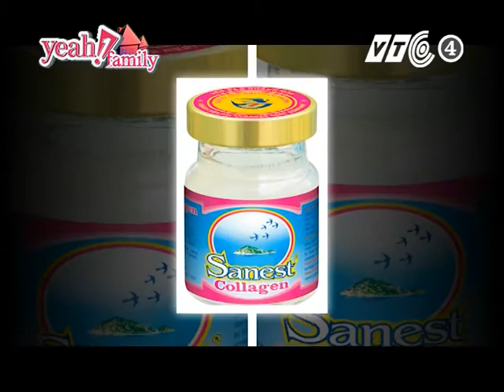Tác Dụng Của Yến Sào Đối Với Người Lớn Tuổi P1 ☎ Gọi 0933 656 278 🧡 Quận 1 - Giá Tổ Yến 50g 3,564K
☎ Hotline - Bảng giá tổ yến sào Khánh Hòa đối với người cao tuổi 20g 1,512k & 50g 3,564k & 100g 7,128k và nhiều khuyến mãi giao Yến Sào Khánh Hòa tận nơi tại Quận 1, TPHCM ✅ Yến sào Khánh Hòa là một loại thực phẩm rất tốt cho sức khỏe của người lớn tuổi. Yến sào có thể giúp tăng cường miễn dịch, cải thiện trí nhớ, giảm căng thẳng và lo âu, cải thiện giấc ngủ và giúp tăng cường hệ tiêu hóa. Ngoài ra, yến sào cũng còn giúp ngăn ngừa các bệnh liên quan đến tuổi già như tiểu đường, bệnh tim và đột quỵ.

💚 💚 Yến sào đảo yến thiên nhiên tinh chế là sản phẩm đã được làm sạch hoàn toàn từ yến đảo thiên nhiên Khánh Hòa, do Công ty Yến sào Khánh Hoà trực tiếp quản lý, khai thác, chế biến. Khi sử dụng, khách hàng đưa ngay vào chế biến, không cần phải làm sạch lại.

💚 💚 Yến sào đảo yến thiên nhiên sau thu hoạch sẽ được xử lý qua tiệt trùng ở nhiệt độ 800C trong 30 phút bằng thiết bị tiệt trùng hiện đại. Sau đó chuyển sang xử lý tinh chế bằng phương pháp thủ công bởi đôi bàn tay cần mẫn của người công nhân nhà máy, tiếp theo là sấy khô, tiệt trùng và đóng gói trên dây chuyền máy móc hiện đại.

💚 💚 Sản phẩm của nhà máy chế biến nguyên liệu Yến sào Khánh Hòa đã đạt được các Chứng nhận ISO tiêu chuẩn về chất lượng, tiêu chuẩn về hệ thống quản lý tiên tiến về môi trường, Chứng nhận an toàn thực phẩm:

💚 💚 Yến sào đảo yến thiên nhiên Khánh hòa(tinh chế): đã được làm sạch toàn bộ bởi sự khéo léo của người công nhân. Sản phẩm đã được làm sạch, loại bỏ toàn bộ lông chim và tạp chất.

💚 💚 Yến sào là một trong 8 món ăn bổ dưỡng. Trong thành phần Yến sào có 18 loại acid amin có hàm lượng cao như: Aspartic acid, Serine, Tyrosine, Phenylalanine, Valine, Arginine, Leucine.  Một số loại acid amin không thể thay thế có hàm lượng rất cao như Threonine, Phenylalanine, Leucine, Valine, Isoleucine, Arginine, Methionine. Bằng phương pháp huỳnh quang tia X đã phát hiện Yến sào có chứa đến 31 loại nguyên tố đa, vi lượng có ích cho sức khỏe con người, đó là Mn, Br, Cu, Zn, Cr, Se ... (Theo số liệu nghiên cứu của Trung tâm Khoa học tự nhiên và Công nghệ Quốc gia).

🧡 🧡 Tác Dụng Của Yến Sào Khánh Hòa Chính Hiệu Đối Với Người Lớn Tuổi P1 ✅ Bảng giá gốc tổ yến sào Khánh Hòa bán tại Quận 1 uy tín chất lượng nhất và miễn phí vận chuyển yến sào Khánh Hòa tận nơi toàn quốc ☎ Hotline 💚 Hướng dẫn chi tiết cách chưng tổ yến hạt sen táo đỏ ⏩ ⏩ Địa chỉ văn phòng: 248 Thống Nhất, phường Phương Sơn, thành phố Nha Trang, Khánh Hòa, Việt Nam ⏩ Địa chỉ sản xuất: Nhà máy chế biến nguyên liệu yến sào 💙 Quốc Lộ 1A, xã Suối Hiệp, huyện Diên Khánh, tỉnh Khánh Hòa